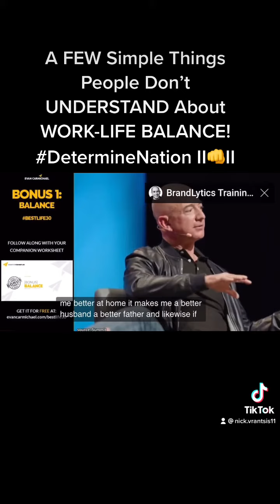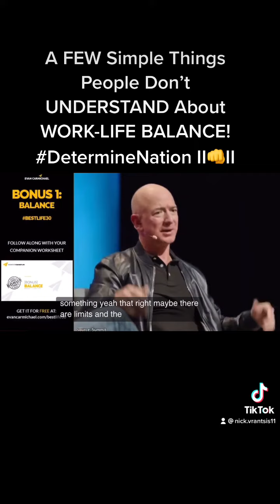A FEW Simple Things People Don’t UNDERSTAND About WORK-LIFE BALANCE! DetermineNation II👊II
Love it! Thank you so much for sharing/creating! Will share with as many others as possible!

Great afternoon Determine-Nation! 🙂

WINNING The DAY, WINNING Your MIND, WINNING THE GYM (Grow Your Mind) OF LIFE!

Keep the winning momentum going everyone! Faith over fear always towards the higher consciousness already within all of us. Determining 👊 to unite 🙏 more than ever, with Love ❤and the full Positive Power and Control of our Minds together. 🌎 Share, think, discuss, learn and apply with as many and as much as possible in your life the ideas/actions from this video. Let's continue helping each other ALL learn how to WIN/BE HAPPY, RICH, PEACEFUL, FREE, LOVING, SUCCESSFUL, EDUCATED, MIND-HEALTHY/WEALTHY together wherever we are and whatever we are doing in LIFE.